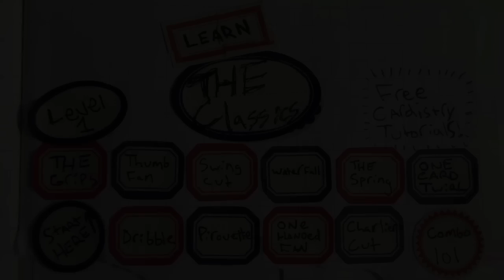Swing Cut // Cardistry Tutorial // the Classics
Free tutorial for the Swing Cut. 1 out of 10 essential card flourishes to get started in cardistry!